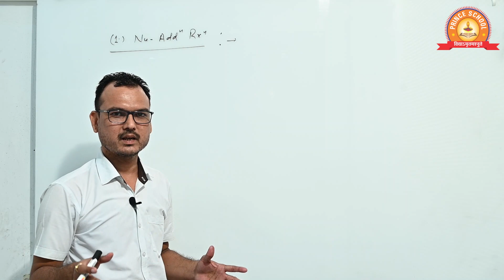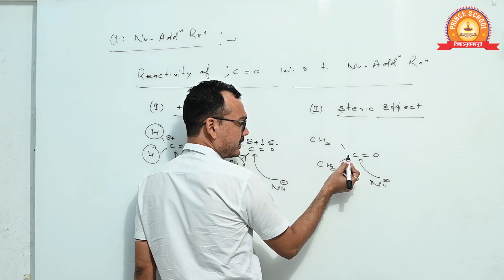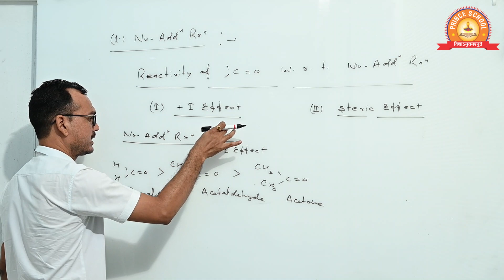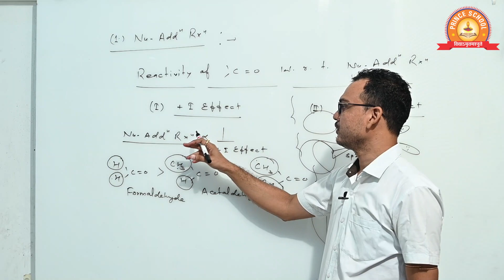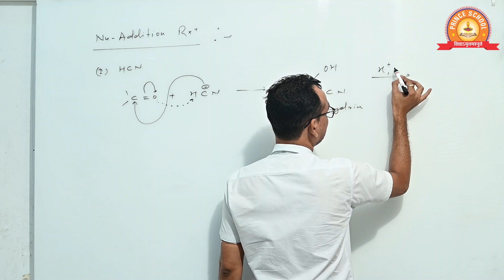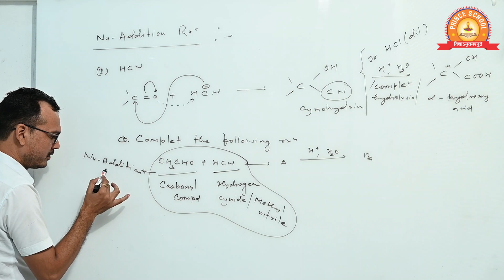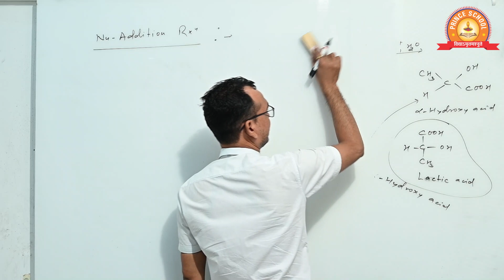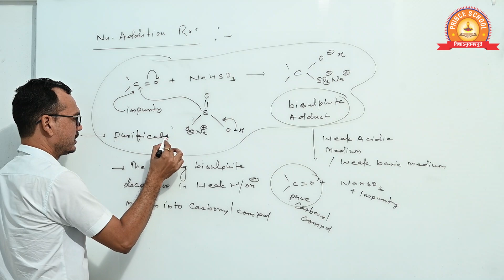Class - XII | Chemistry | Topic - Organic Compound Functional Group Contaning Oxygen - II (Part - 7)